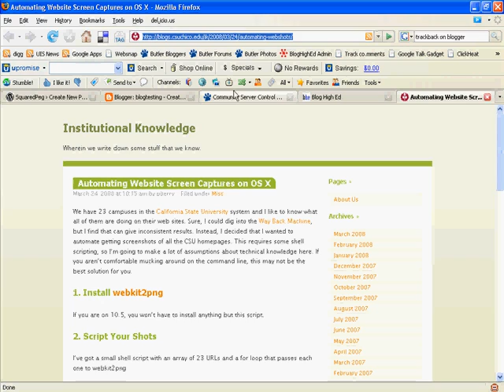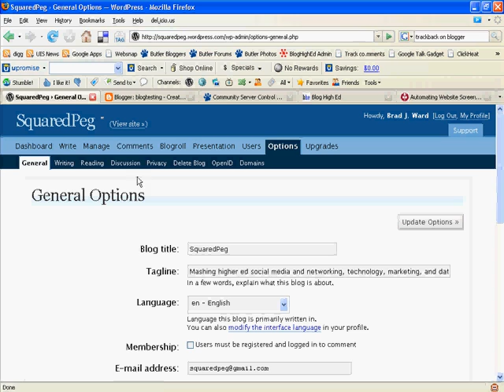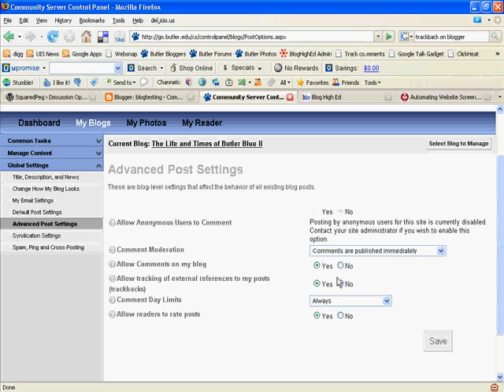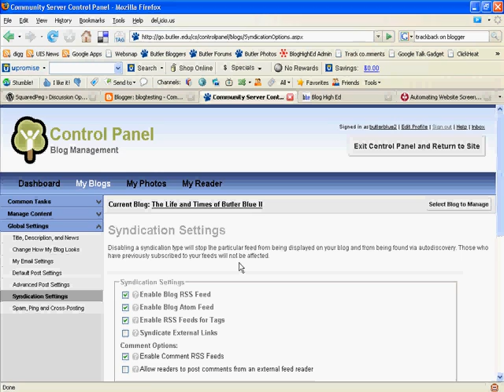How-To Tuesday: Don't be whack, Trackback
A brief overview of trackbacking in Wordpress, Blogger, and Community Server. The link mentioned in the video is